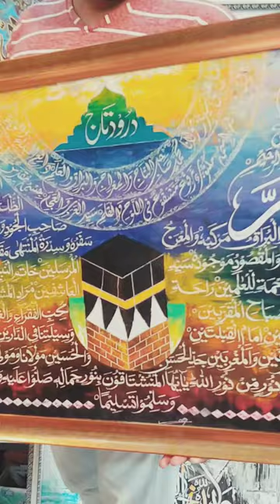DUROOD E TAJ Calligraphy ll Muhammad Usman ll Available at 786artgallery